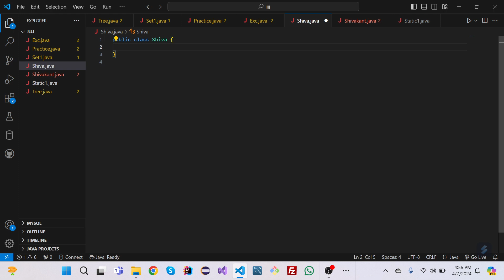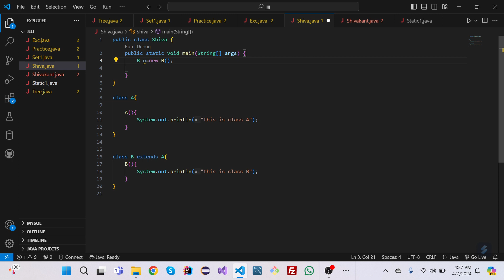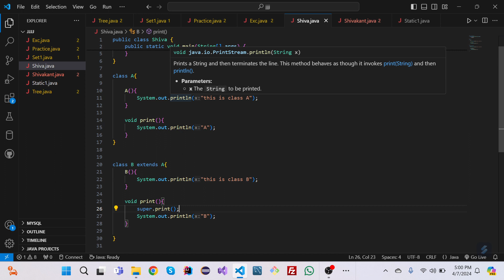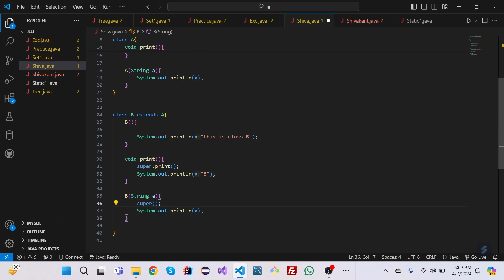super keyword and super() in Java, default constructor automatically called in subclass constructor